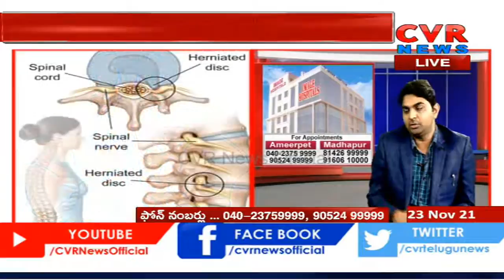మెడ నొప్పి, చేతులు లాగడం ఎలాంటి సమస్య | Dr Sandeep | Image Hospitals | CVR News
మెడ నొప్పి, చేతులు లాగడం ఎలాంటి సమస్య | DrSandeep | ImageHospitals | CVR News